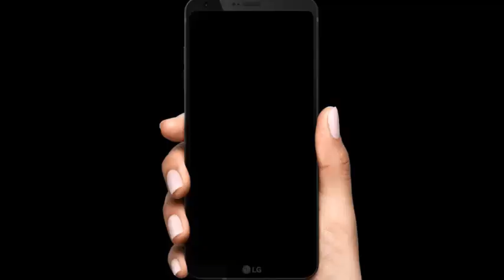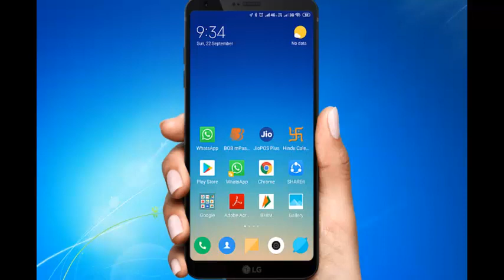सभी ईमित्र धारक समय निकाल कर एक बार इस विडियो को जरूर देखें और शेयर भी करें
दोस्तों एक बार इस विडियो को जरूर देखें! और समय निकाल कर 181 पर  भी कॉल भी करें!